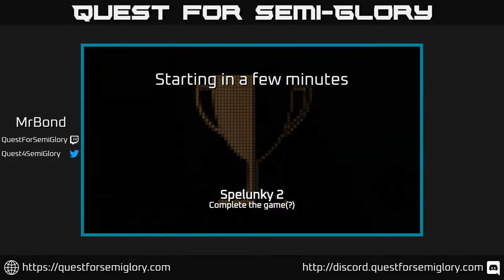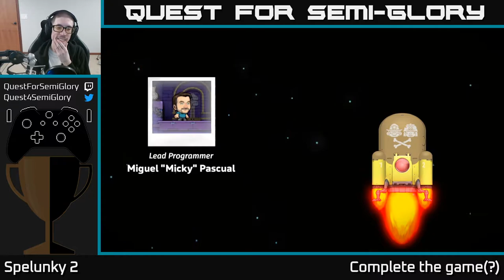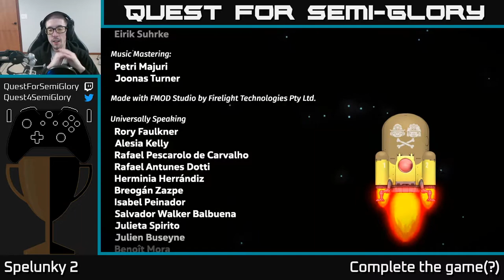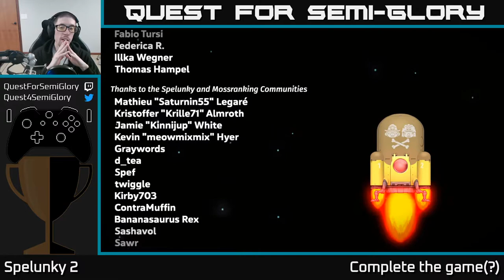Quest for Semi-Glory - Spelunky 2, Session 24